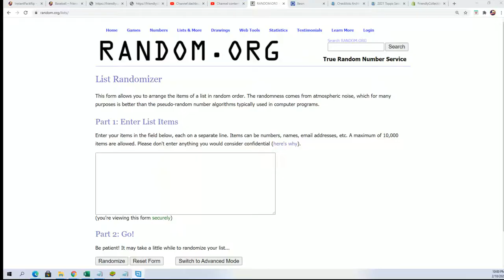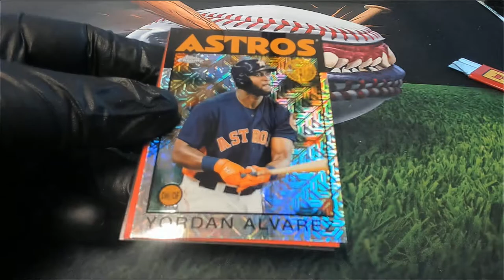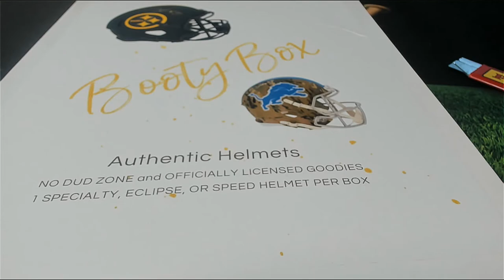2021 Topps Series 1 Baseball HobbySILVER PACK RANDOM ID 21SERIESHOBB102